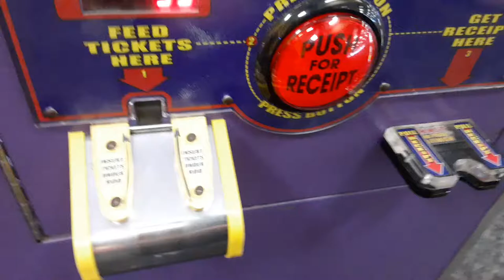how to get more tokens and coins at the peter piper pizza ticket stand